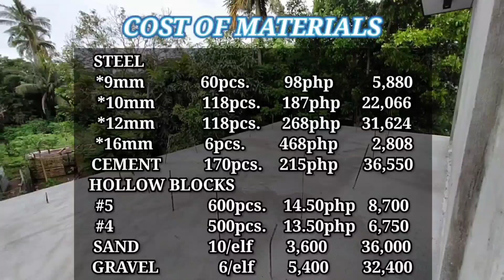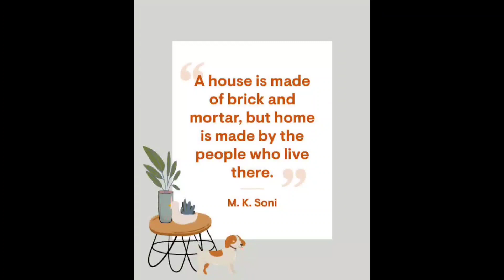PART 2 UPDATE SA DREAM HOUSE | MAGKANO NAGASTOS SA DIRTY KITCHEN EXTENSION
Madugo at sadyang masakit sa bulsa magpagawa ng bahay.

Sa video na ito makikita ninyo ang kabuuan ng perang aking nagastos at kung ilang materyales ang nagamit at magkano lahat nagastos sa labor.